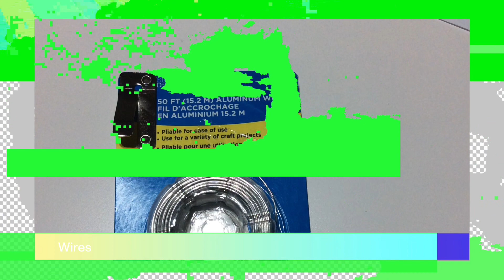How to make a clay Sonic?